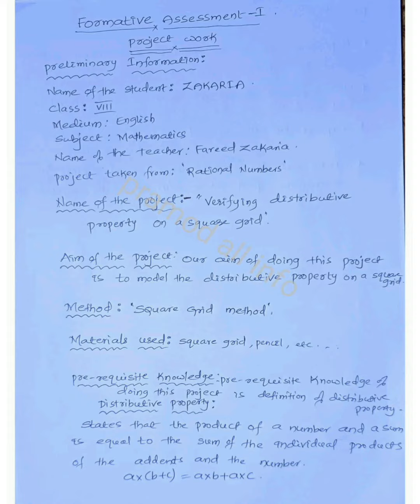8th class FA-1, CBA-1 Mathematics project work ఎలా వ్రాయాలి?